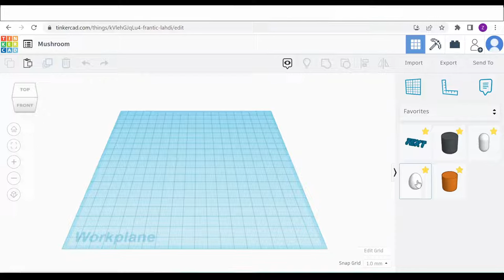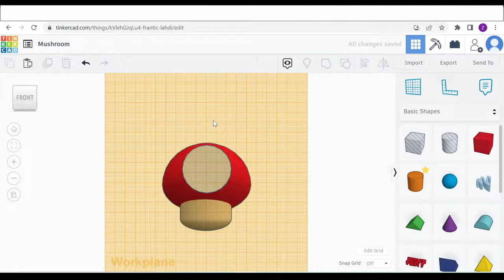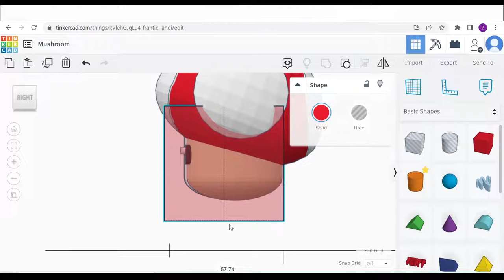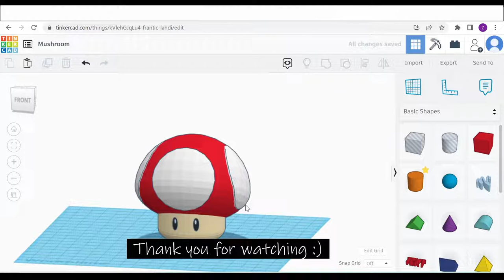TinkerCAD - Tutorial for Beginners - How to 3D Design Super Mushroom - Super Mario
Start learning how you can create 3D CAD Design with TinkerCAD.
Try out Autodesk TinkerCAD for FREE from official website and share your designs!

⏱️TIMESTAMPS
00:00 Designing the overall shape
00:41 Designing the mushroom cap features
02:04 Designing the eyes

Autodesk TinkerCAD is a much more basic and simpler version of 3D modelling software compared to others like Inventor, Solidworks, Creo etc. If you are interested in exploring 3D CAD but not able to commit too much time. TinkerCAD is a good place to start!